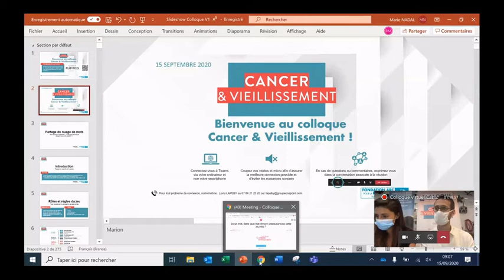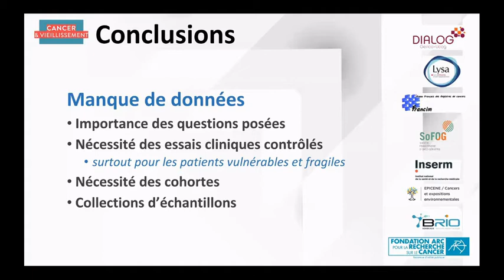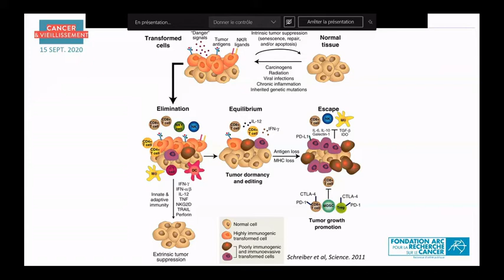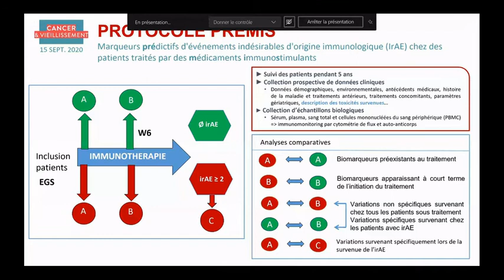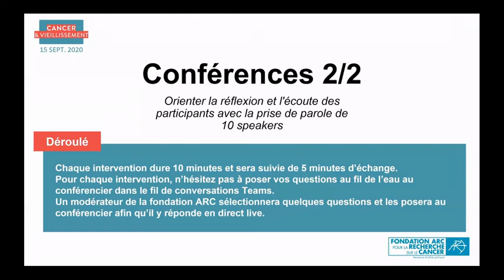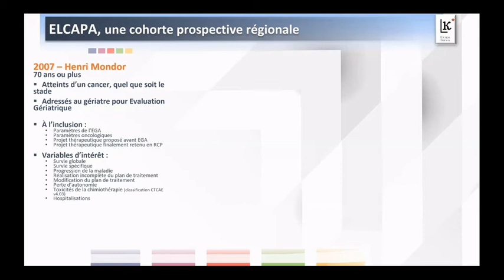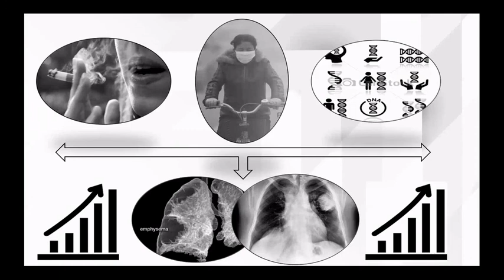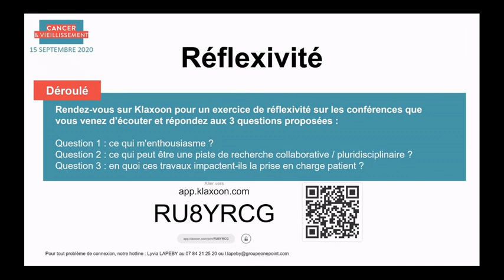Cancer & Vieillissement 2020 : Introduction et conférences